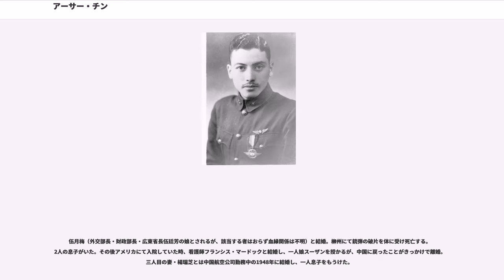アーサー・チン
アーサー・ティエン・チン（Arthur "Art" Chin、中国名:陳瑞鈿（ちん ずいでん）、1913年10月23日 - 1997年9月3日）は中国系アメリカ人で、日中戦争に参加しエース・パイロットとなった。最終階級は少佐。撃墜数8.5機。

オレゴン州ポートランドのにて広東省台山県大江村を祖籍とする父親フォン・チンと、マカオ出身と推測されるペルー系ムラートの母親エヴァ・ウォン（ウォン・グエタイ）の間に生まれた。アトキンソン・グラマースクール（現）を経てにて航空工学を学ぶ。1931年の日本の中国侵攻を受け、ポートランドをはじめ西海岸の華僑コミュニティは「華僑航空救國會」を設立、義勇パイロットを養成し中国に送ることにした。1931年12月、チンら13人の若者が選ばれ、ポートランドの華僑航空学校に第1期生として入校。卒業後、同期の中国系アメリカ人とともに上海に渡り、陳済棠下の広東空軍に加わった。1932年12月1日、准尉見習飛行士官に任命され、1933年2月23日に少尉へ昇進した。

1936年、彼はさらに黃泮楊、薛炳珅、司徒顯、莫傑とともにミュンヘンのドイツ空軍に留学してレヒフェルト航空基地にて空中戦理論を学んだ後、同年9月1日に中尉に昇進して広東空軍第6隊隊長となった。1936年に広東空軍が中央空軍に編入されてからは、1937年2月から6月まで中央航空学校で飛行教官を務め、6月10日に広東空軍第6隊を再編した第5大隊第28中隊の副中隊長となった。中隊の装備機はであった。

1937年8月、日中戦争が勃発すると、チンの第28中隊は南京近くの飛行場に配置された。8月16日、台湾から発進した日本海軍の九六式陸上攻撃機を南京上空で撃墜したのがチンの初戦果となった。翌月、チンは4機のを率いて広東省韶関飛行場に進出、天河飛行場駐留の暫編29中隊と合同で韶関の飛行機製造廠や広州を守る任務につき、9月27日に九六式陸攻を撃墜した。10月6日には9機と交戦。10月7日、加賀九六式艦上攻撃機護衛の九六式艦上戦闘機4機（新郷英城中尉）と交戦、黄元波少尉（2807号）と分隊長陳順南中尉（2909号）が撃墜され死亡、周靈虛（2809号）と陳其偉（3-1号）が不時着大破という痛撃を受ける。

1938年1月、国民政府がイギリスから購入したグロスター グラディエーターが中国へ到着して組み立てられ、第28中隊などへ配備されることになった。2月9日、チンは受領したグラディエーターに乗って南昌を発ったが、吹雪に遭遇して丘に激突、右眼に軽傷を負った。5月末に怪我から回復したチンは、すぐに戦闘に参加して九五式水上偵察機を撃墜した。6月1日、第28中隊長に昇進。6月16日、南雄空戦に参加。

1938年から1939年までの間にチンはグラディエーターで多くの戦闘に参加し、さまざまな日本軍機と戦って撃墜記録を増やした。1938年12月1日、チンは少校に進級し、続いて12月27日に第3大隊副大隊長となった。

1939年12月27日、広西省の崑崙関の戦いで地上軍を支援するため、チンはSB爆撃機を護衛してグラディエーターで出撃した。この戦闘で九六式艦上戦闘機に撃墜され、パラシュートで脱出したが重大な火傷を負った。その後香港の病院で数年にわたって手術と治療をうけ、1941年12月に日本軍の香港占領から逃れるとアメリカへ戻った。アメリカでも引き続き28回もの移植手術を行い、回復後の1945年3月1日、正式に中国空軍を退役。アメリカ陸軍航空軍に所属してヒマラヤ越えの輸送作戦に参加した。

戦後、チンは1950年まで中国航空公司（CNAC）に勤務した。その後航空関係の仕事が見つからず、ポートランドへ戻り、1952年よりビーバートンのアロハ郵便局で働いた。顔のやけど跡を気にしていたため、夜間の内部業務を担当していた。当時の同僚によれば、寡黙だが、とても好感の持てる人物だったという。最終的に「」と呼ばれる、誤字や悪筆により配達不能郵便物となったものの宛先を解読する上級の担当職を務め、1983年退職。

第二次世界大戦が終了して50年後の1995年2月24日、アメリカ政府はチンを退役軍人として認め、殊勲飛行十字章()を授与した。チ...